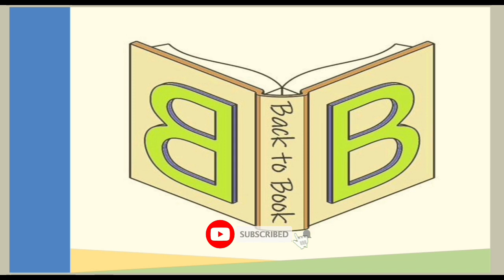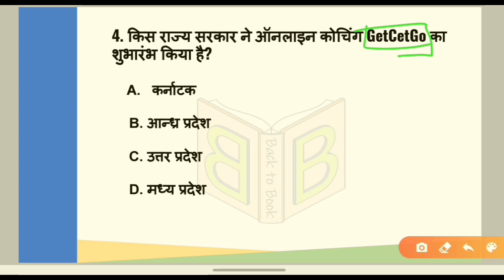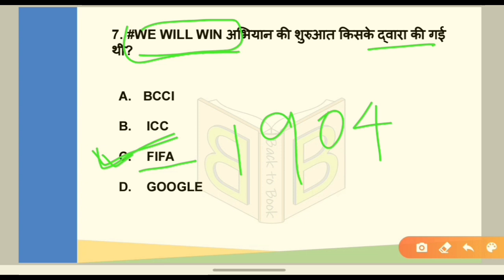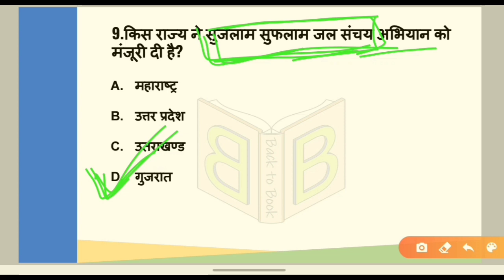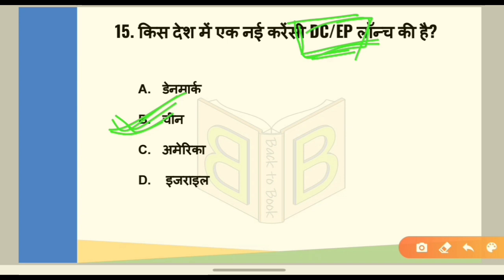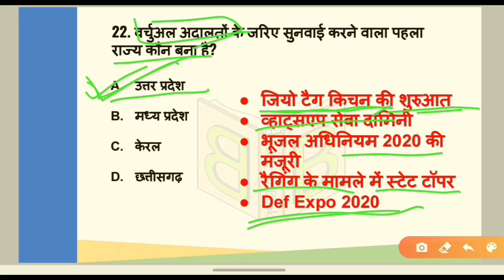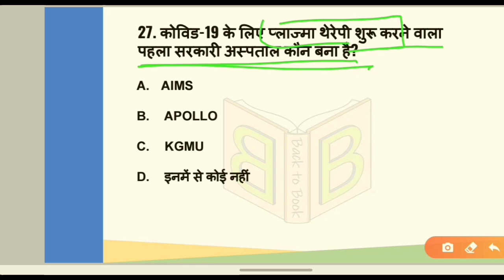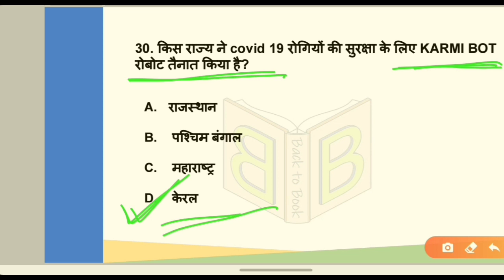GROUP D के लिए महत्वपूर्ण CURRENT AFFAIRS | SSC CGL,CHSL, MTS | BANKING | IB | CURRENT AFFAIRS 2020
Railway के लिए महत्वपूर्ण समसामयिक घटनाक्रम। ।
Railway के important current affairs..
Group d  के लिए महत्वपूर्ण समसामयिक घटनाक्रम। ।
group d के important current affairs.

pdf k liye comment kare
 ssc CHSL ke liye important current affairs ।।

किस देश में एक नई करेंसी DC/EP लॉन्च की है?

किस राज्य ने सुजलाम सुफलाम जल संचय अभियान को मंजूरी दी है?

राज्य सरकार ने Appthamitra app और हेल्पलाइन नंबर लॉन्च किया है?

कौन सा राज्य कोरोनावायरस मुक्त होने वाला पहला राज्य बना था?
SAARC के स्वास्थ्य मंत्रियों के बैठक की मेजबानी कौन करेगा

वर्चुअल अदालतों के जरिए सुनवाई करने वाला पहला राज्य कौन बना है

पृथ्वी दिवस कब मनाया जाता है?
 किस राज्य ने CM COVID-19 योद्धा कल्याण योजना शुरू की थी?
राज्य सरकार ने तिरंगा पहल के तहत रैपिड स्क्रीनिंग की शुरुआत की थी?
 BWF के I AM BADMINTON अभियान का ब्रांड एंबेसडर कौन बना है?
राष्ट्रीय पंचायती राज दिवस कब मनाया जाता है?
किसने माय बुक माय फ्रेंड अभियान शुरू किया है?
किस राज्य में खोंगजोम दिवस मनाया जाता है?